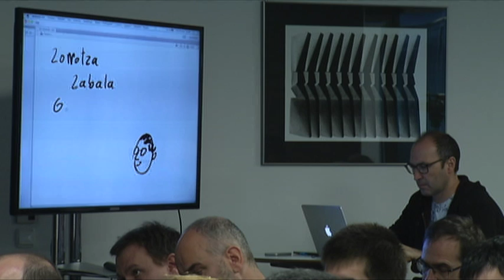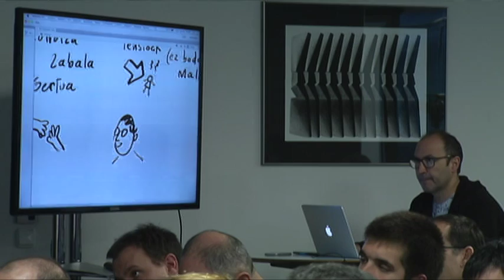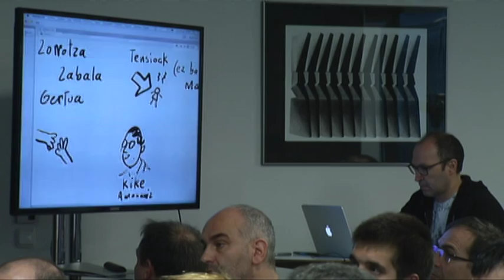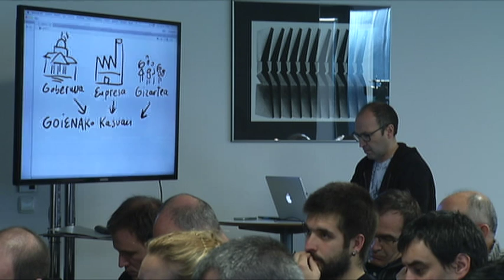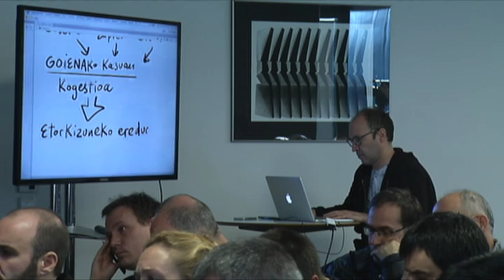TOKIKOM Jardunaldiak - Jon Sarasua eta Kike Amonarriz